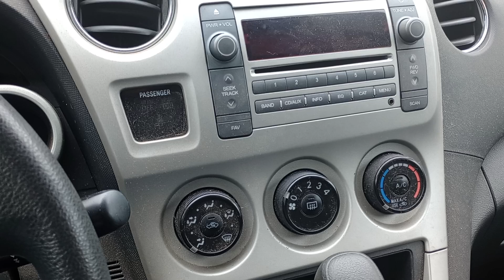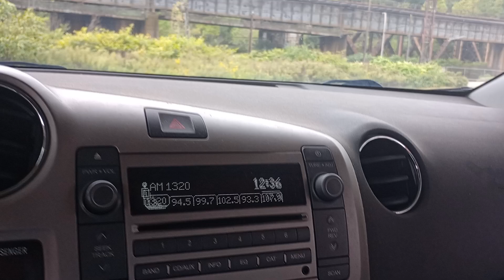Tuesday Union coming up out of ET, and 2 Norfolk Southerns.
Tuesday October 1st 2024. 12:43pm